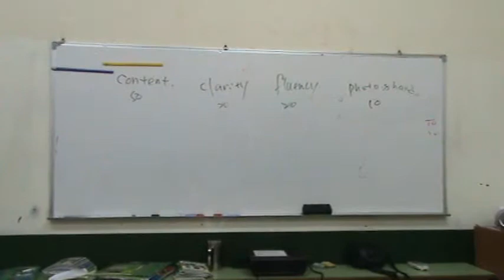AO1 Photo Stories 【Leo】